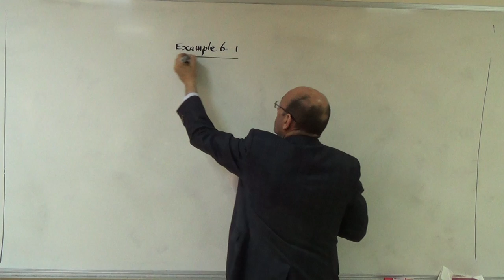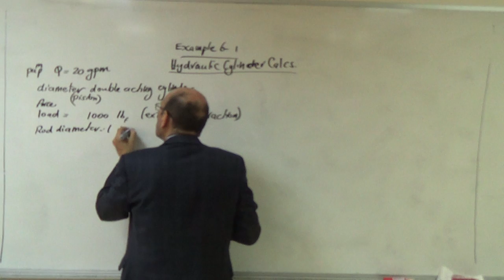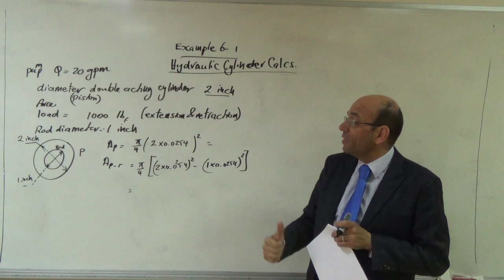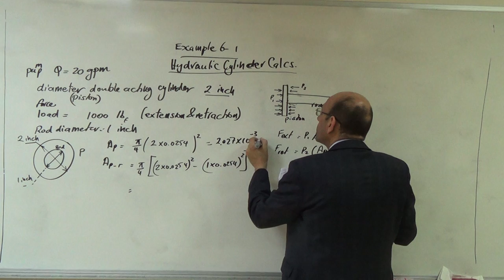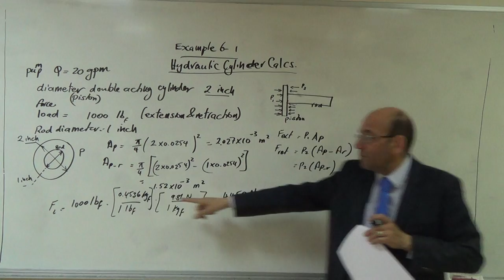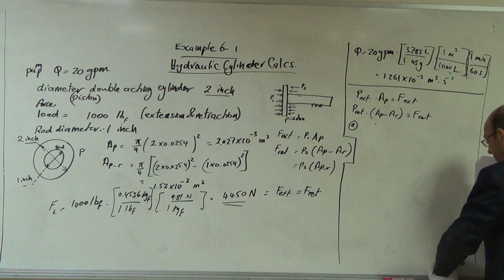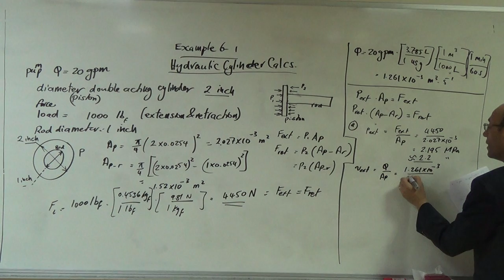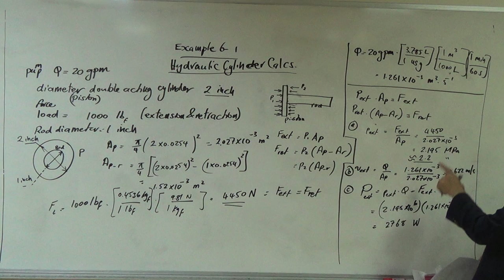Example 6.1 on Cylinder Operation Calculations (a), 19/4/2017